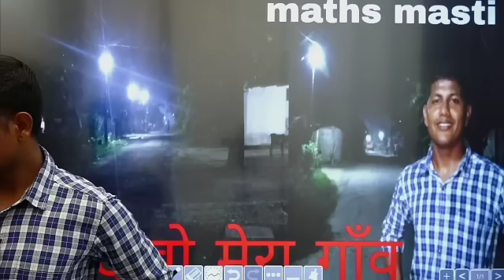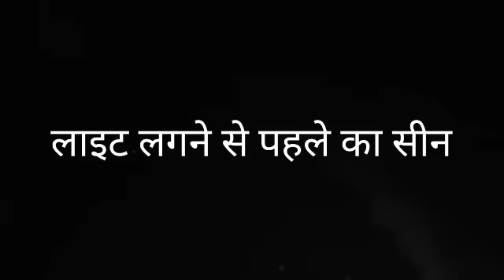बदल रहा है मेरा गाँव । बहुत मुश्किल हो रहा है।